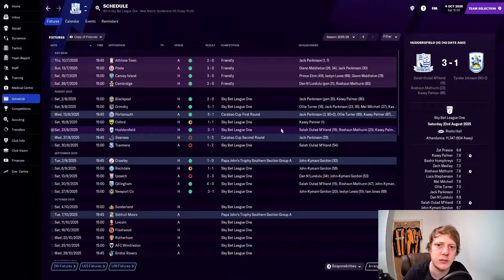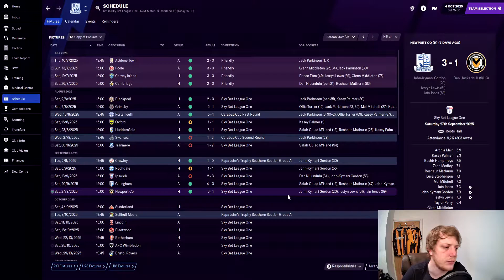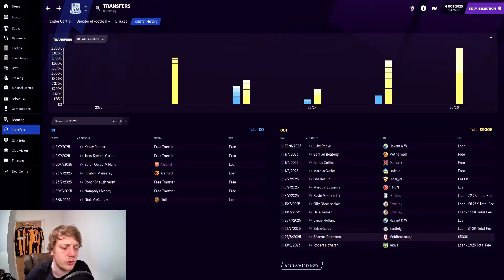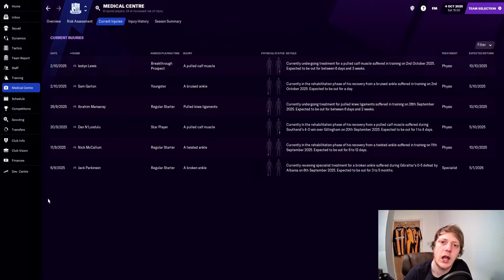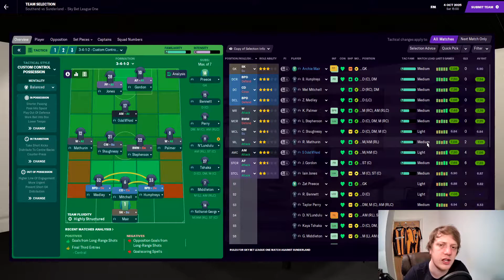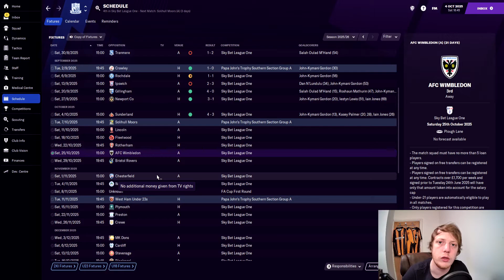FM21 | Southend United | Episode 56 | INJURY CRISIS | Football Manager 2021 | Saving Southend | LLM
Southend FM21 SouthendUnited. We're a number of games into the new season now as we face Sunderland. We have a bit of an injury crisis, will that affect us against the Black Cats? Let's hope Football Manager 2021 brings us glory! On this FM21 LLM journey.

Hi everyone, I'm Rob or Bearlenation! I'll be bringing you Football Manager 2021 content.
Uploads Monday - Friday at 6pm. Beta save - Manchester United & main save with Southend United which will be an LLM save. Let's see how FM 21 goes for me! Or as I used to call it Footy Manager.

0:00 Intro
0:36 Fixture Catch Up
2:58 League Tables
3:14 Transfers
4:00 Injury Crisis
4:58 Sunderland Game
13:30 Looking Ahead
13:37 Outro